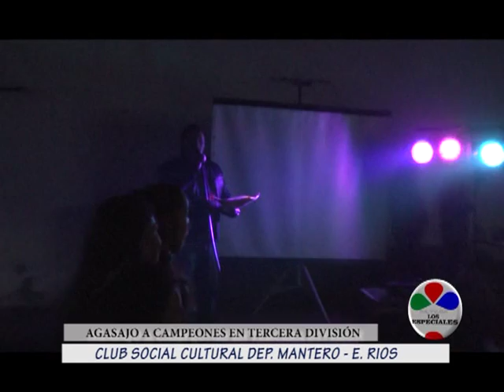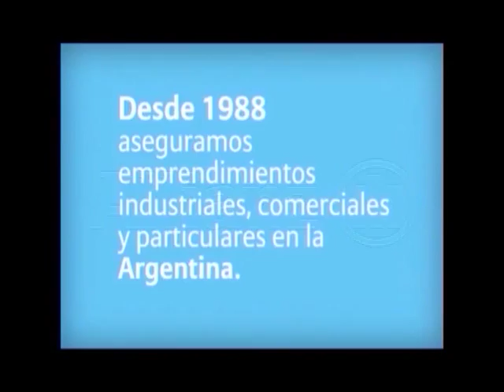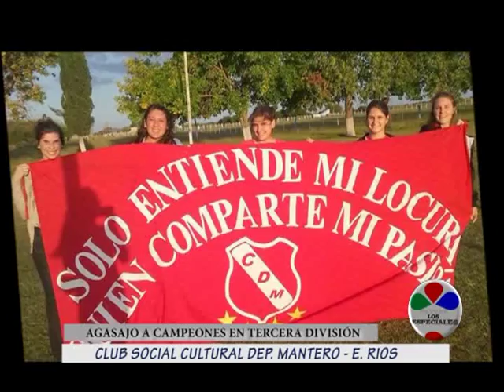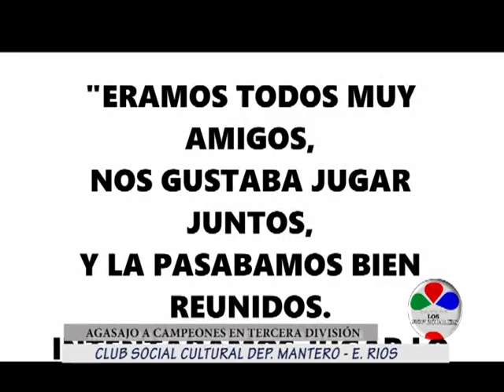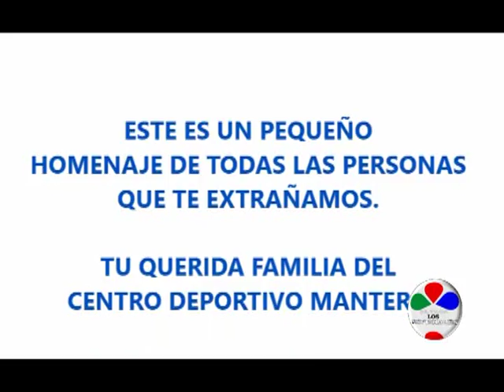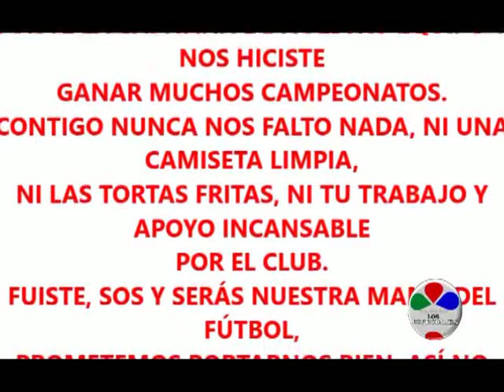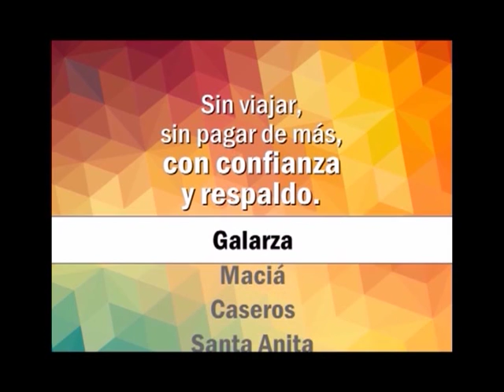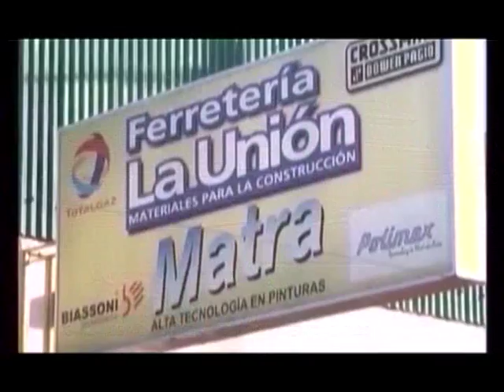AGASAJO A CAMPEONES TERCERA DIVISION APERTURA 2016 CLUB SOCIAL Y CULTURAL DEPORTIVO MANTERO